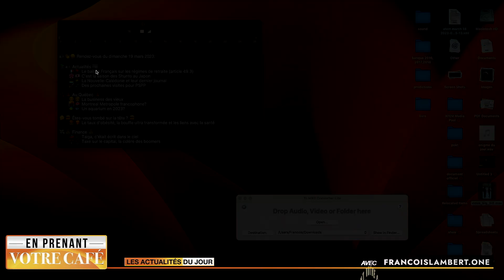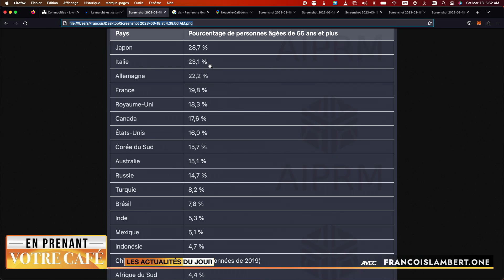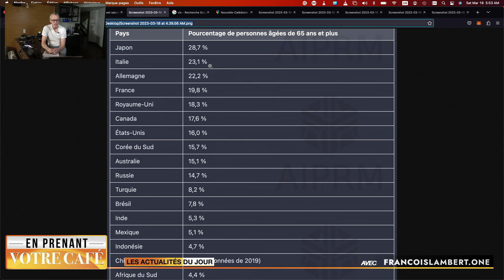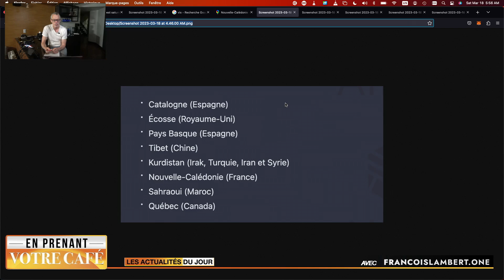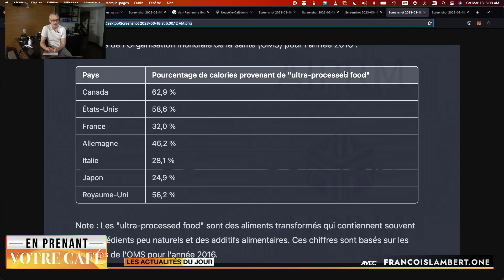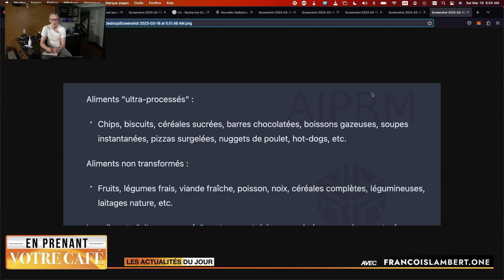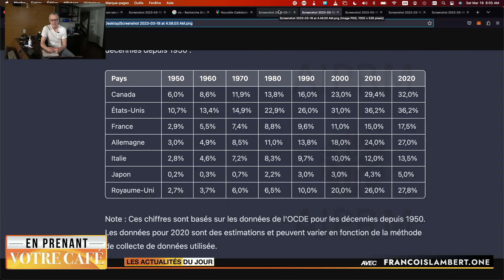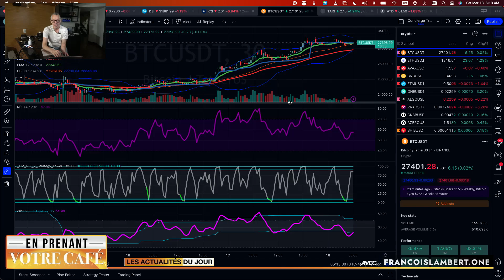🌲 Taiga : un désastre ? 🌍 Des destinations pour PSPP 🏝️ et les taux d'obésité depuis 1950 📈🍔🍟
📚☕️ Actualités 📰
 🇫🇷🎈 Le baillon Français sur les régimes de retraite (article 49.3)
 🌸🇯🇵 C’est la saison des Shunto au Japon
 🏝️🇳🇨 La Nouvelle-Calédonie et leur dernier journal
 🚀🛰️ Des prochaines visites pour PSPP

🍂🍁 Au Québec 🍁
 👴🧓 La business des vieux
 🌆🇨🇦 Montreal Metropole francophone?
 🐠🐟 Un aquarium en 2023?

 🍔🍟 Le taux d’obésité, la bouffe ultra transformée et les liens avec la santé

💸💰 Finance 💰
 🚗🌲 Taiga, c’était écrit dans le ciel
 💼💢 Taxe sur le capital, la colère des boomers
 🇺🇸🏛️ Au USA, Biden veut serrer la vis aux banques et aller rechercher les bonis versés
 📈📉 L’indice de la peur
 🚀🌌 Virgin Orbit

😂🤪 Insolite 🤪
 👩‍👧‍👦💡 Votre mère a toujours raison
 ⚽🧠 Risque de démence plus élevé pour les pros du soccer
 ⏰🔄 Le changement d’heure
 🚕🗽 NYC 311 et les appels bizarres
 💻🐶 Interrompre un meeting zoom à cause de son chie

[00:00] Intro
[01:00] Énigme du jour
[01:45] Actualités
[08:09] Au Québec
[13:20] Êtes-vous tombé sur la tête
[17:09] Finance
[25:00] Insolite
[29:00] Réponse de l’énigme
[29:45] Conclusion